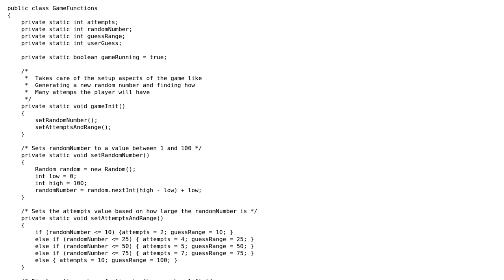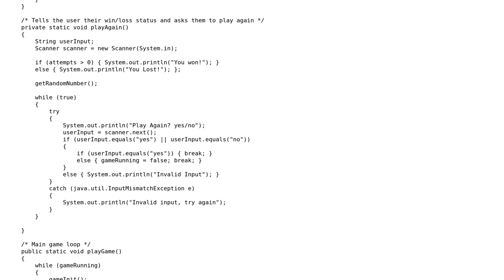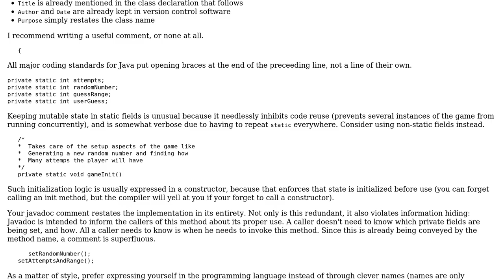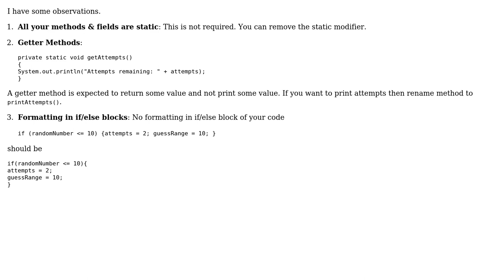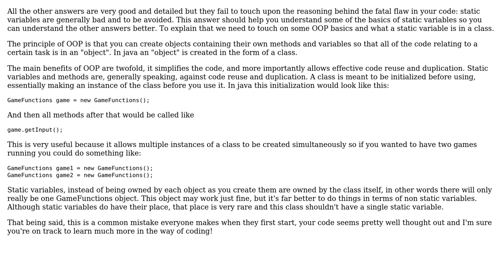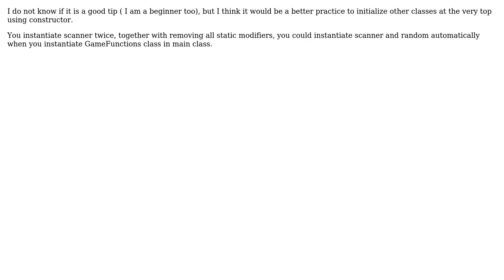Code Review: Java guess the number (5 Solutions!!)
Code Review: Java guess the number

With thanks & praise to God, and with thanks to the many people who have made this project possible! | Content (except music & images) licensed under CC BY-SA | Music | Images & others | With thanks to user whatamidoingwithmylife user Tman1677 user RobotMan user meriton user Himanshu user DobromirM user 200_success and the Stack Exchange Network Trademarks are property of their respective owners. You are responsible for your own actions.